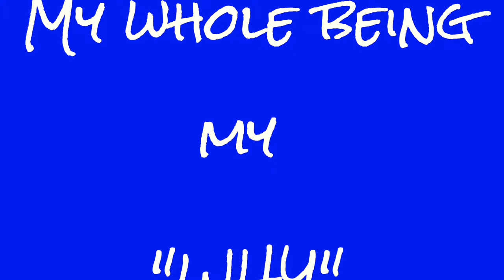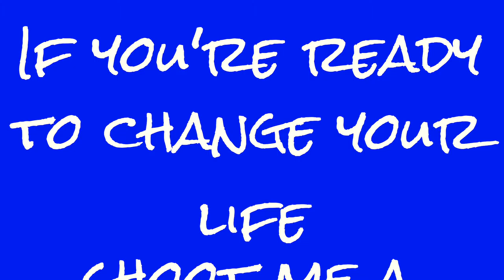My Why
What inspires you to be great? I know what inspires me.